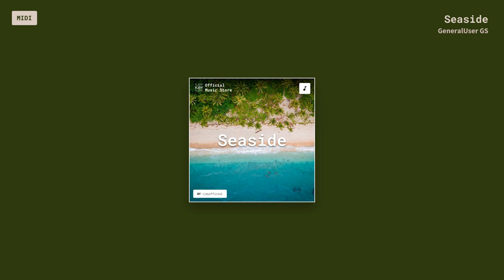Seaside (GeneralUser GS)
*Title* Seaside